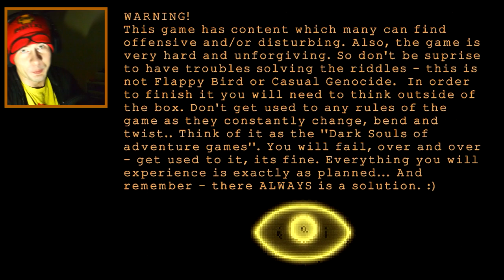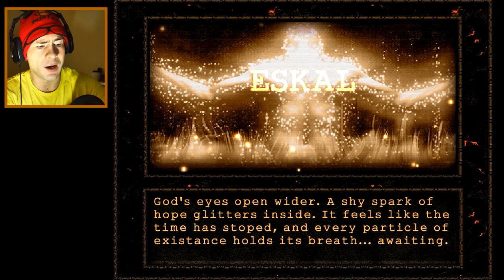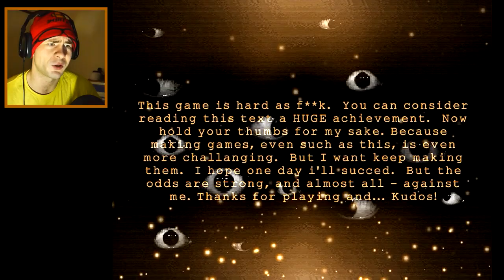Antumbra ~ COMPLETE | HORRIFIC IMAGERY!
Antumbra complete with ending as a horror adventure game from I found on gamejolt.  It has horrific imagery and also some really funny bits.  I really enjoyed this one!  This is the developers first game and I think that they did a fantastic job at making it.  What do you guys think?